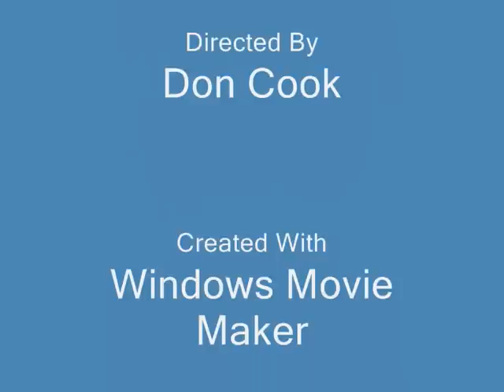Saltwell Park model boat club steam launch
Model steam launch Martha twin cylinder steam engine Borderer